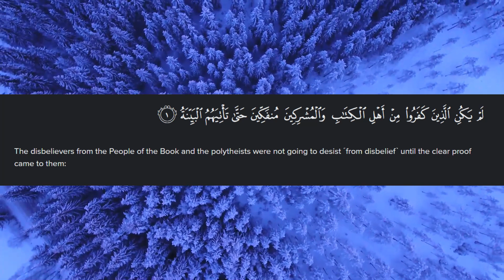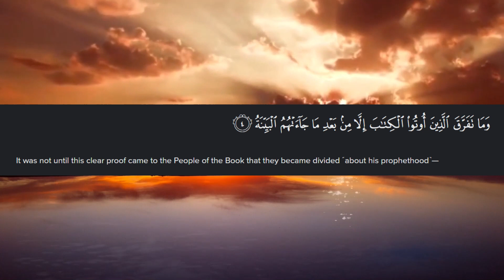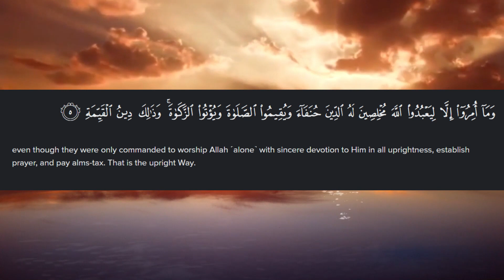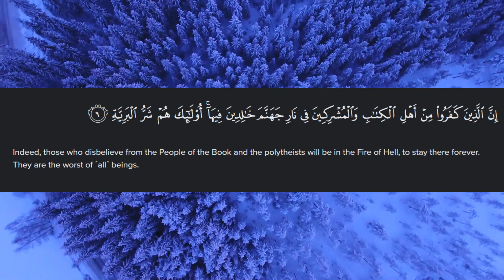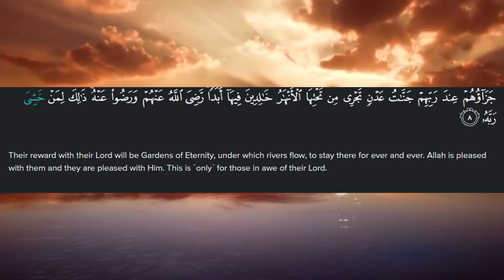Surah Al Bayyanah 100/ 98 Urdu tafseer Quran revelation in Medina upon prophet Muhammad pbuh